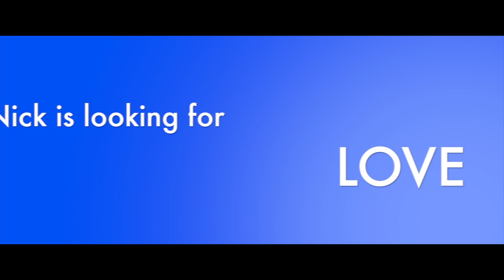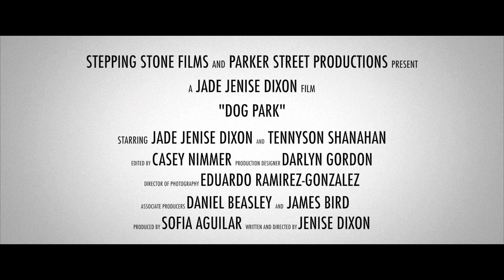Dog Park (2017) | Trailer | Jade Jenise Dixon | Gerard Joseph | Lauren Elliott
Nick isn't lucky in love - until a trip to the Dog Park with his ex-girlfriend's dog changes everything.

Director: Jade Jenise Dixon
Writer: Jade Jenise Dixon
Stars: Jade Jenise Dixon, Gerard Joseph, Lauren Elliott